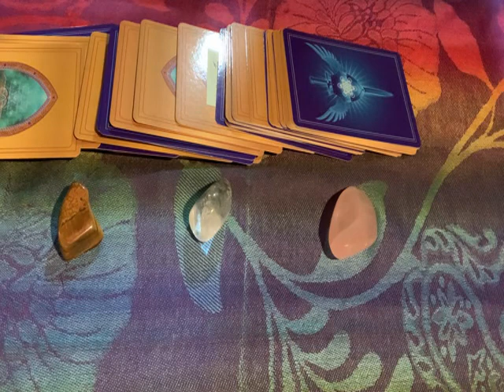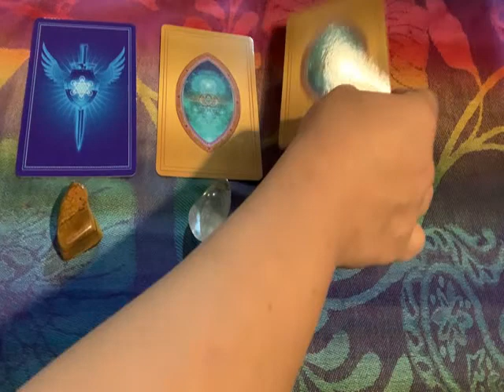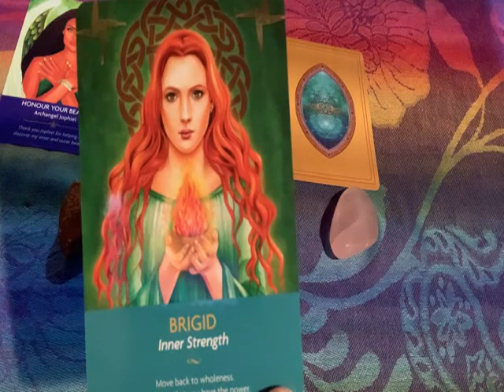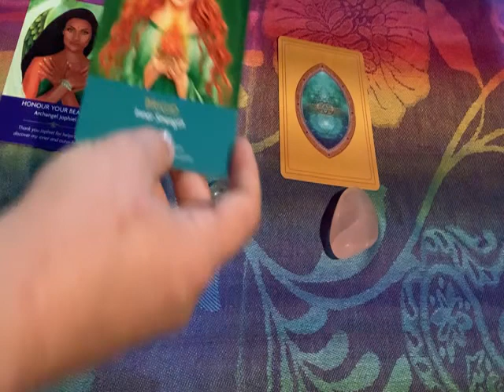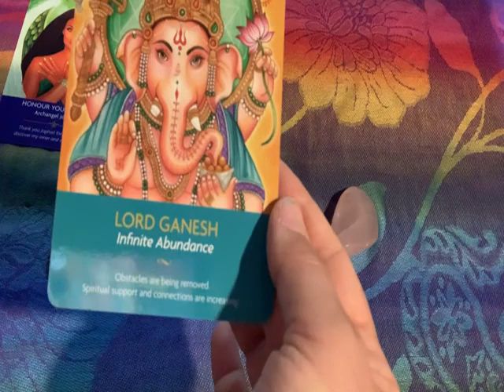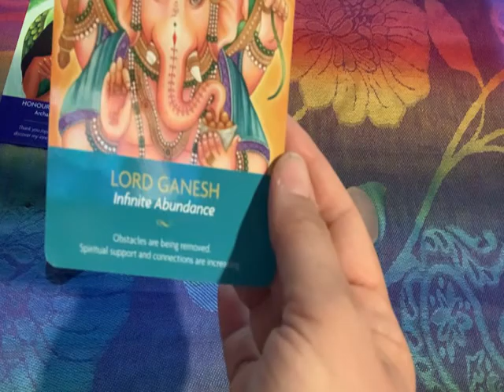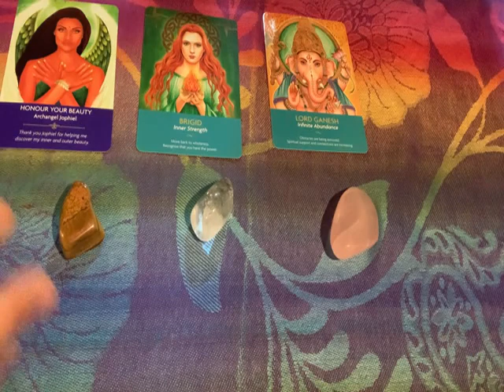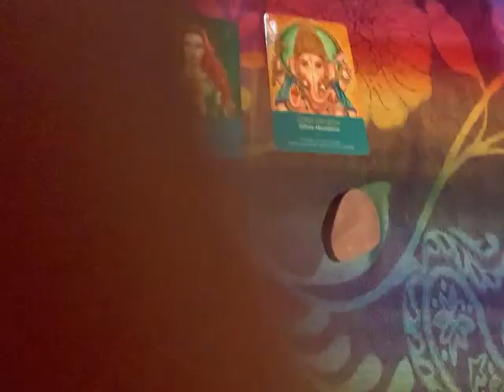Angel Messages Pick a Card - Angel Messages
👼Weekly Angel Card Pull. I am using Kyle Gray decks to pull our angelcards. Join me as I pull angel cards, choose the card that resonates with you, and see what message the angels have for you today. We are so blessed the angels joined us today and I am blessed you chose to join me. Blessing to you all!👼

Card 1: Archangel Jophiel: Honour Your Beauty. Thank you Jophiel for helping me discover my inner and outer beauty

Card 2: Brigid: Inner Strength. Move back to wholeness. Recognize that you have the power.

Card 3: Lord Ganesh. Infinite Abundance. Obstacles are being removed. Spiritual support and connections are increasing..

Decks used:
💫Kyle Gray Angel Prayer Oracle Cards: 💫

💫Kyle Gray Keepers of the Light Oracle Cards: 💫

New videos are posted every Tuesday and Thursday. Other videos uploaded as the inspiration flows. Stay well and Be Blessed!